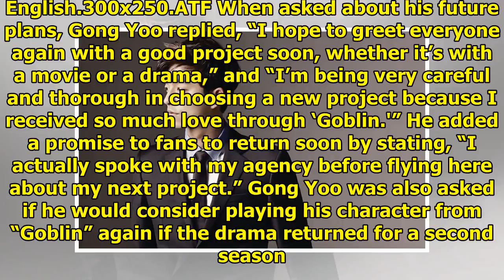Gong Yoo Shares Whether He'd Return To "Goblin" If There Was A 2nd Season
Display. Sharethrough. Soompi.1x1 On June 24, Gong Yoo attended an event in Taiwan and greeted appro...